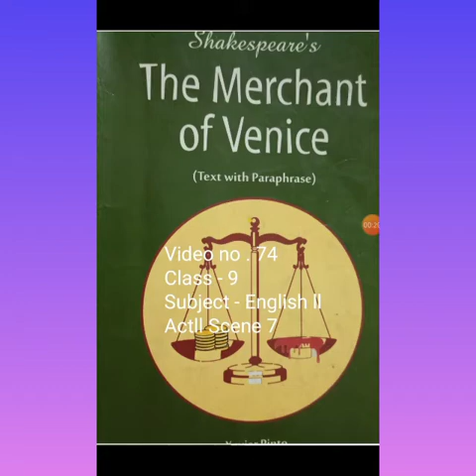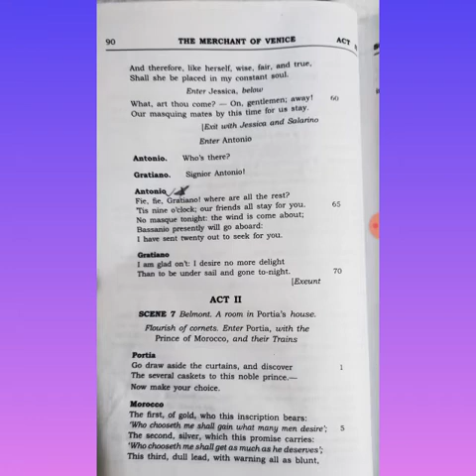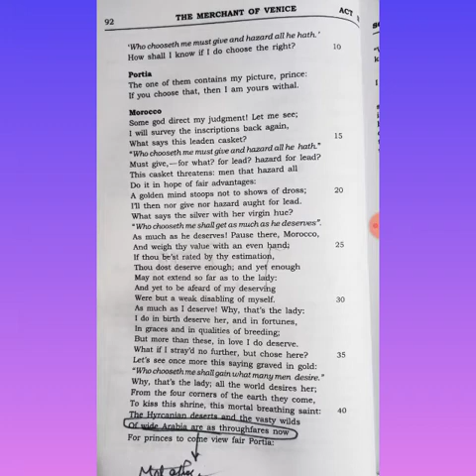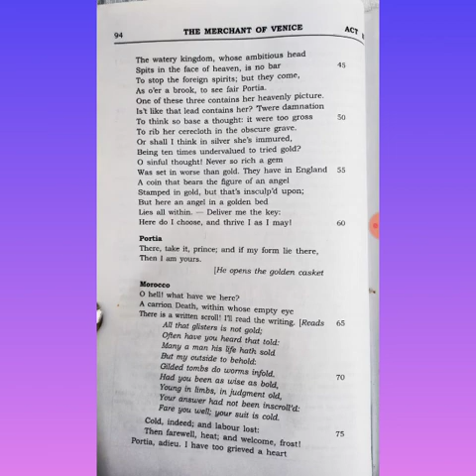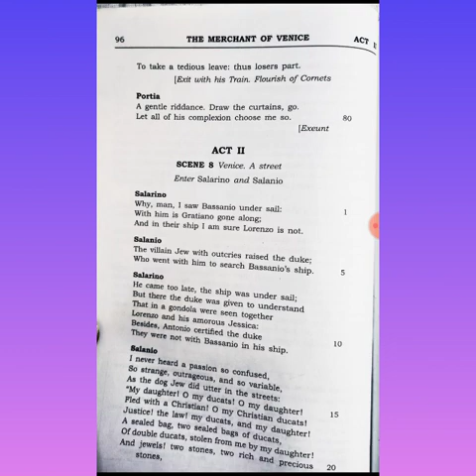Class-9, Subject-English-2, Video-74, Act-2, Scene-7 by Mrs Preeti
Video no 74, Class 9, Subject- English ll , Act ll Scene 7